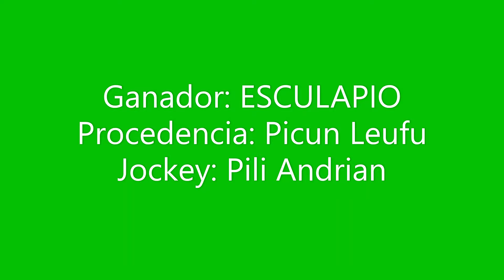ESCULAPIO Club Hípico Cabo Alarcón - Picun Leufu - 27/08/2023